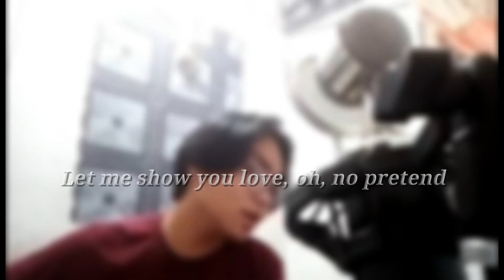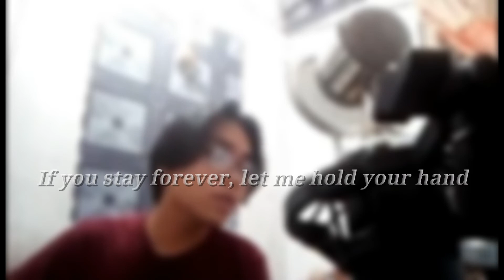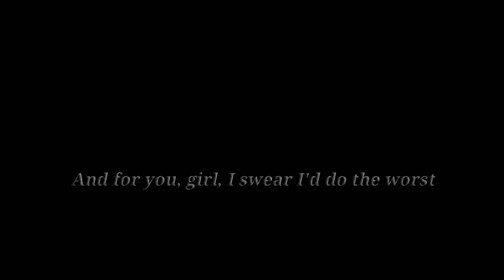Pink Sweat$ At My Worst // Cover //